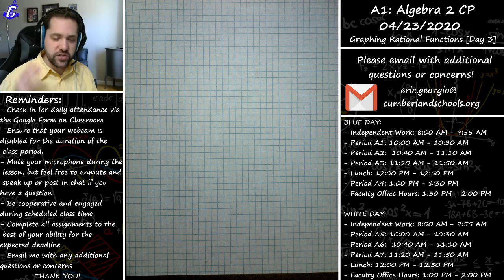A1 - Algebra 2 CP - 4/23/2020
Cumberland High School Distance Learning
Algebra 2 CP - Graphing Rational Functions [Day 3]